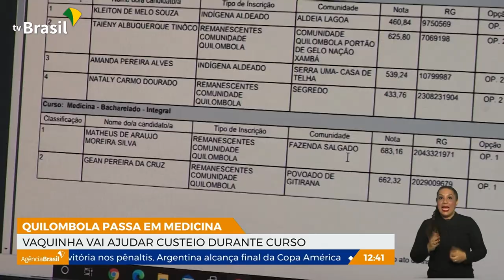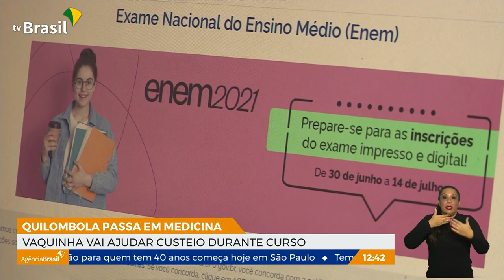Jovem faz vaquinha para se manter durante os estudos na UFRB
Vamos conhecer a história do Matheus Silva. Um jovem quilombola de Feira de Santana, na Bahia, que com muita dificuldade conseguiu passar no curso de medicina na Universidade Federal do Recôncavo da Bahia (UFRB). Reportagem da TVE Bahia.